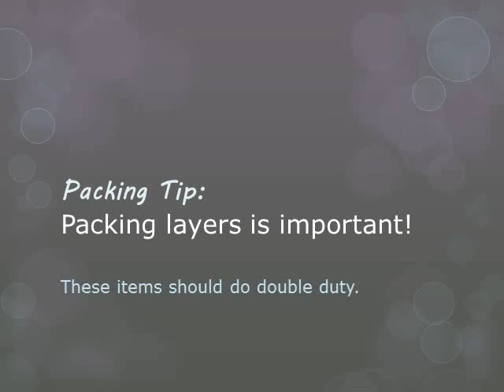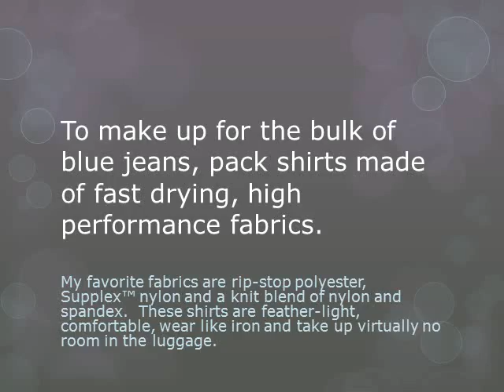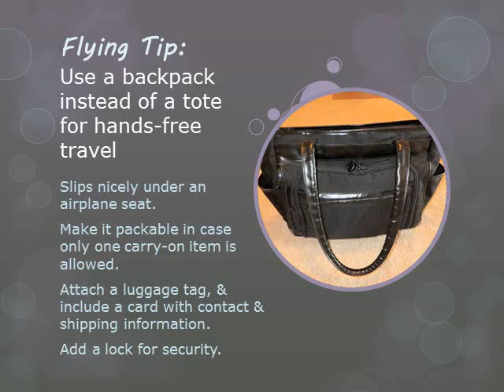How to Pack a Suitcase for a Road Trip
Packing a suitcase and tote for an adventurous road trip vacation isn't rocket science.  Making efficient use of limited luggage space goes a long way to keeping clothes wrinkle free.